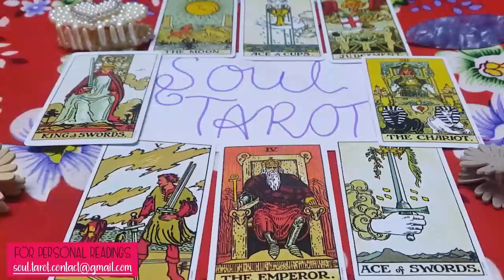LIBRA ❤️ "THEY'RE TRULY HEARTBROKEN...THEY LOST THE BEST THING THEY EVER HAD WHEN THEY LET YOU GO"